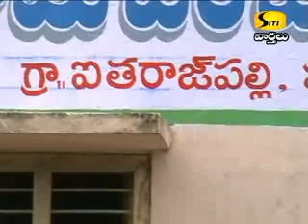04may 2014 sitinewssultanabad